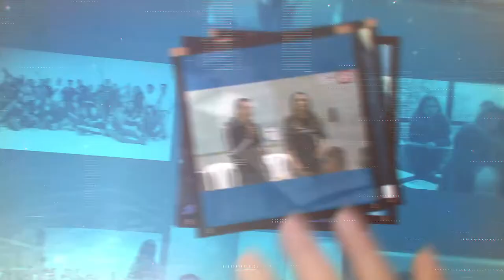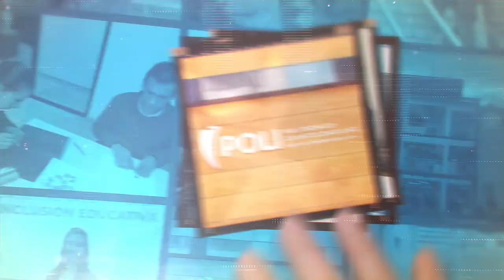Acciones inclusivas Poli 2